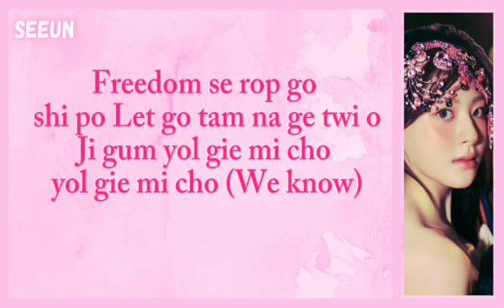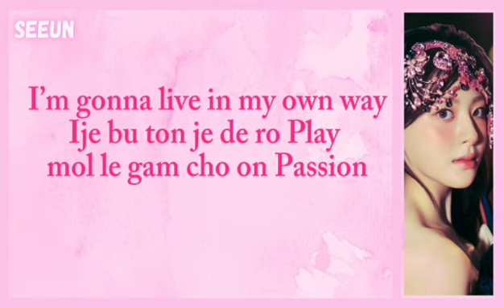STAYC (스테이씨) - Cheeky Icy Thang (Easy Color Coded Lyrics)